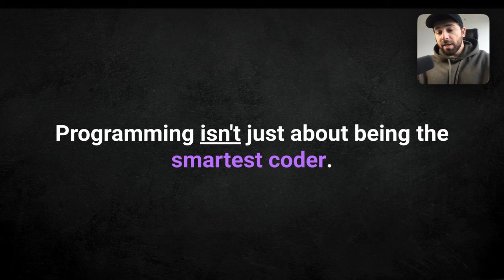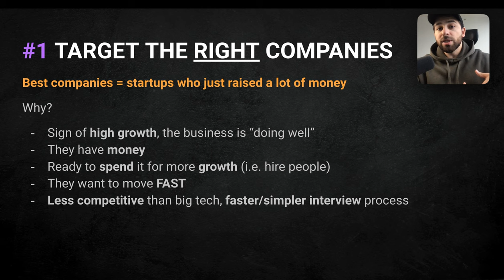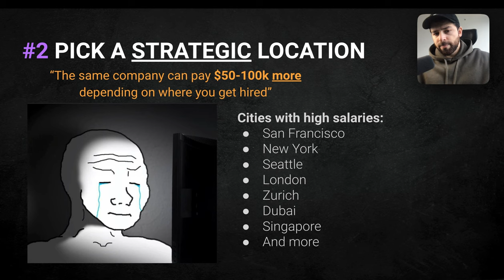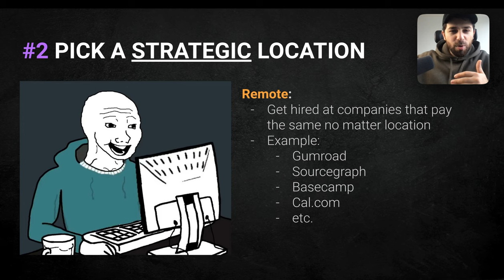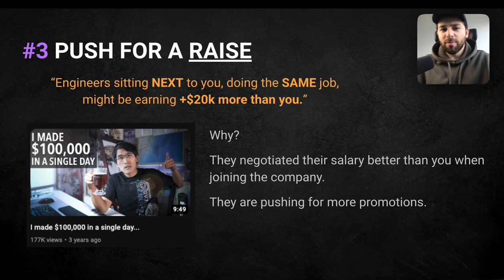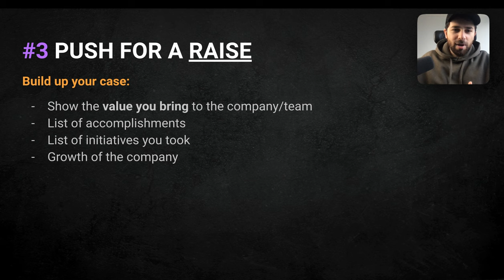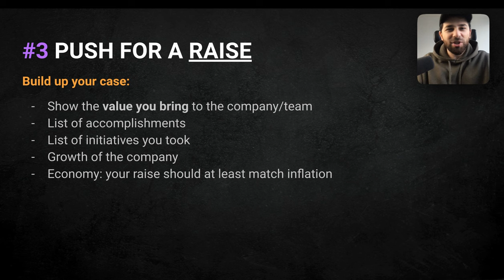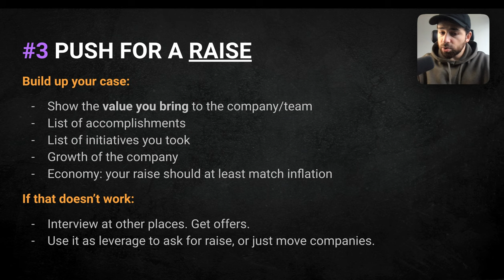Programmers Worst Than You Are Making $120,000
🔥 Join FREE live class to land a $160k+ job at an AI startup:

I am Zaurbek. Senior software engineer. I quit coding 3 times. Moved from Europe to the US. Went from $0 to $200k/yr in 3 years. Worked for AI startups in NYC & LA. Led multi-million dollar projects. On this channel, I teach you what I learned to help you become a high-paying software engineer in today's competitive market.